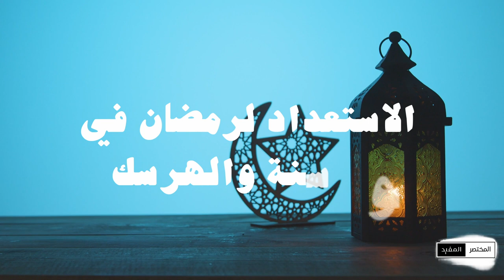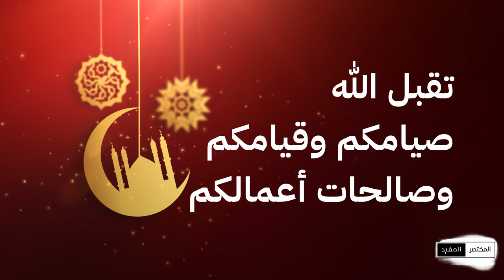المختصر المفيد - الموسم الثاني | الحلقة (6) فعاليات شهر رمضان في البوسنة والهرسك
جوانب من فعاليات شهر رمضان في جمهورية البوسنة والهرسك

Video Footage: ===
Myself

Sound Background:
by myself